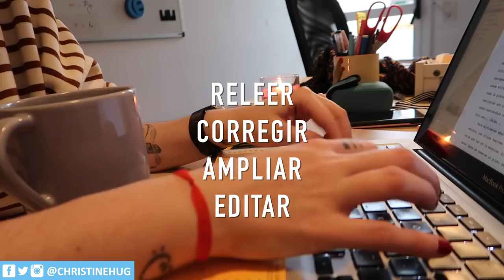Trabajando en la novela, update y reunión con Patri · WRITING VLOG | Christine Hug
Links y más info aquí a bajo ⬇️
Holaaaa! Hoy tenéis un WRITING VLOG del proceso de Grace, os cuento que tal voy, me reúno con Patri y llegamos ya al final!

·Editado con Final Cut Pro X
·Grabado con: